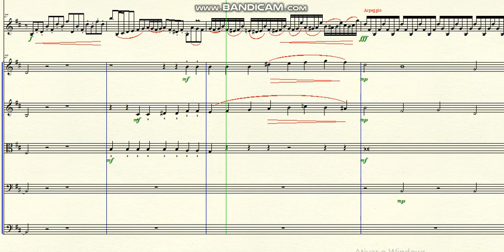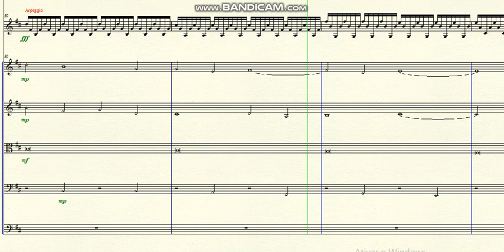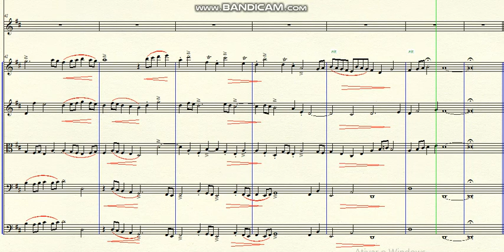DOK 9.51 - Happy Day - (D) - Allegro con brio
~ for violin solo and strings
Brazil - 2020